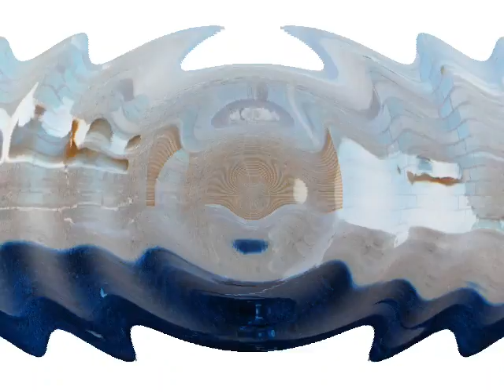a way of life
a nu vid and tune - featuring beings from another world - the cat world